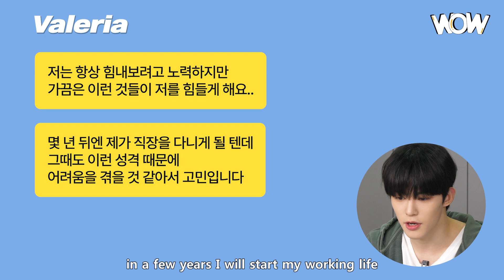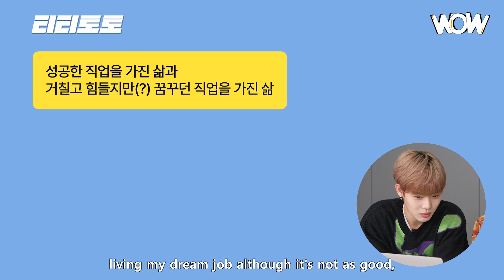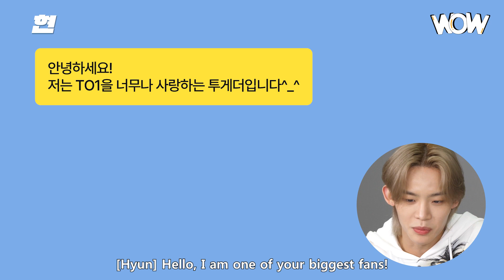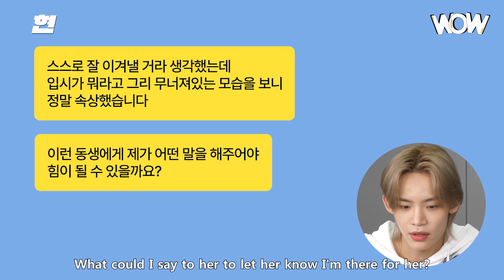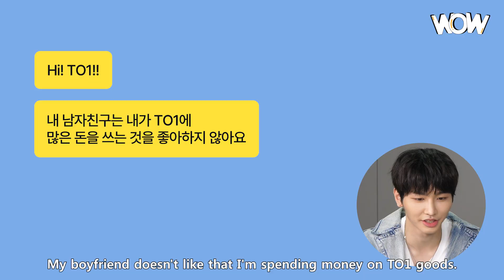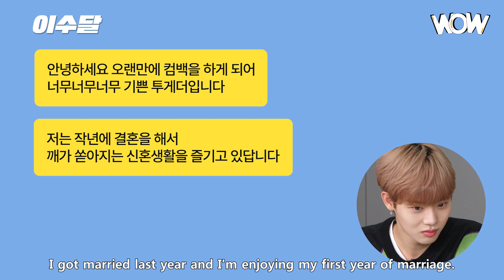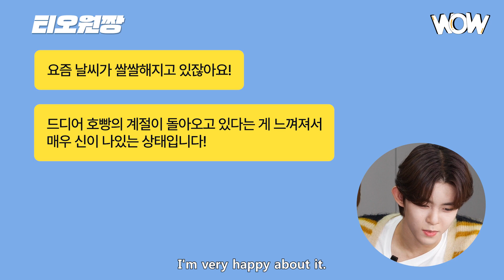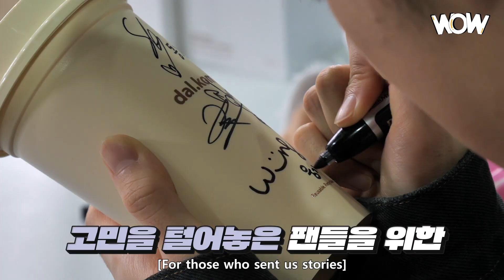(SUB) [고민 X] TO1(티오원) 고민 상담소가 찾아왔습니담담담담담🙋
때론 진지하게 때론 오빠같이 가끔은 엉망진창! 티오원 고민상담소 OPEN!!

※ 본 영상과 무관한 내용의 댓글과 무분별한 욕설, 조롱, 비난 등 악의적인 댓글은 무통보 삭제될 수 있습니다.